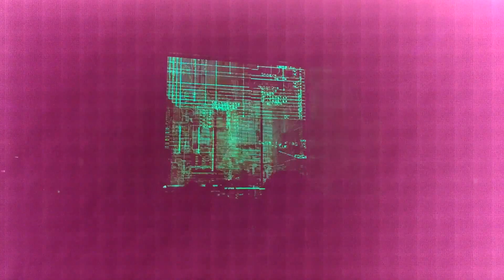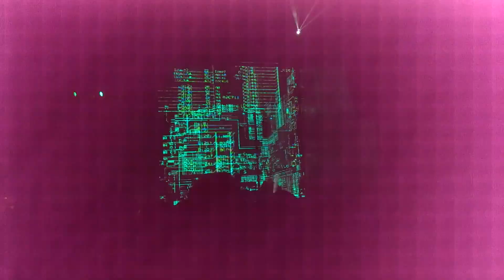EPIC 4.0 - The Matrix and another song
EPIC 4.0 LA Day 1 Feb 19, 2016
Eric Prydz - The Matrix
Filmed on an HTC One M7
Hollywood Palladium